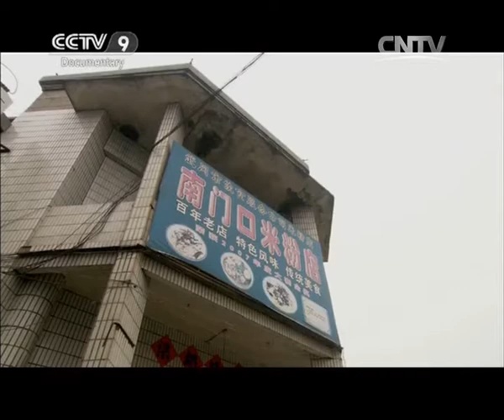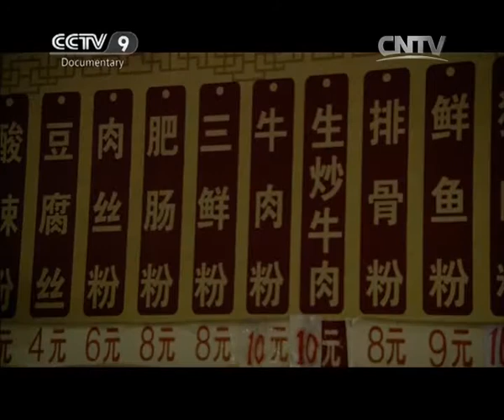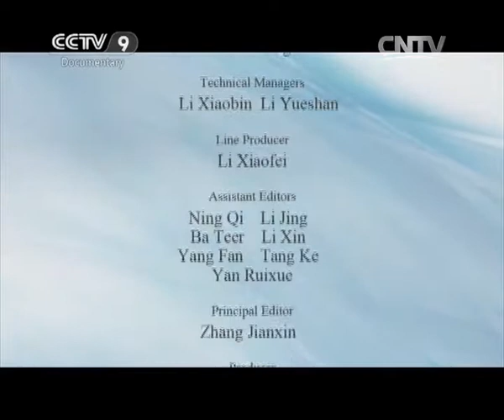Flavors of Shaoyang「Justyna’s Gourmet Journey II」 | China Documentary